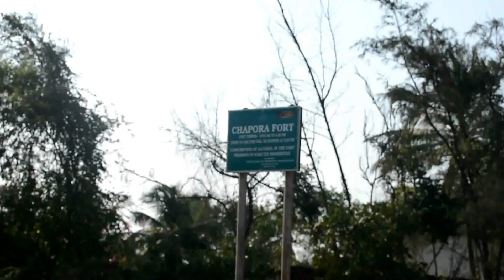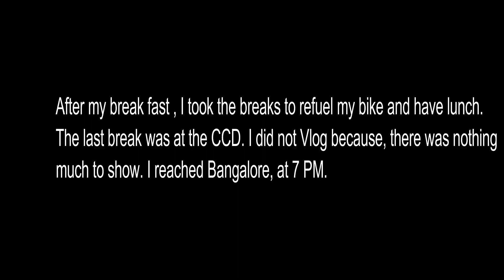Goa to Bangalore Solo Bike Ride | Dil Chahta Hai Fort | New KTM Duke 390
This is the last and 3rd part of my Bangalore to Goa solo ride. It was an epic ride, I did 1500 KMS.
There are the other two parts of my Bangalore to Goa journey, which I have uploaded.
The route I took,  Bangalore - Davangere - Hubli - Alnavar - Molem - Goa.
 If you have any questions kindly, message me.